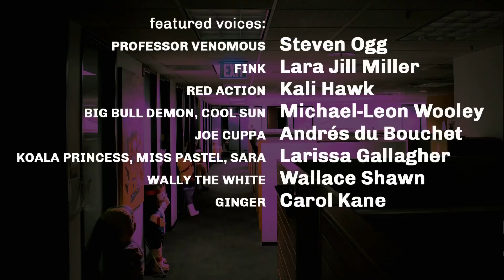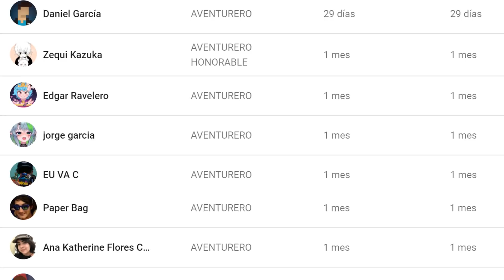ÚLTIMOS 5 FINALES De Series De Cartoon Network Que No Recuerdas Que Existen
¿Recuerdas estos 5 finales de series animadas de Cartoon Network? Si la respuesta es NO, pues bienvenido seas a recordar mediante este viaje de nostalgia.